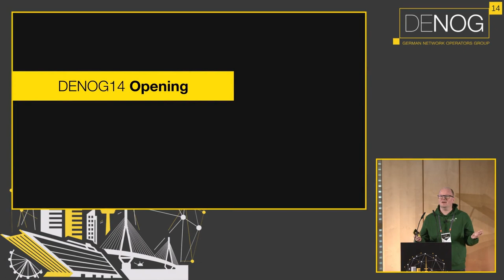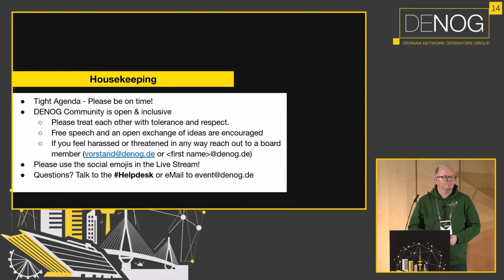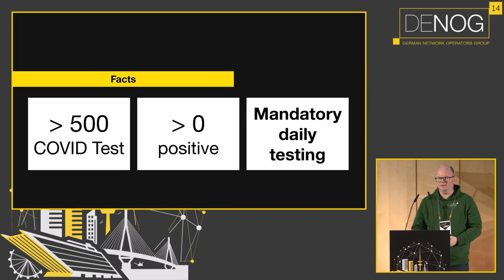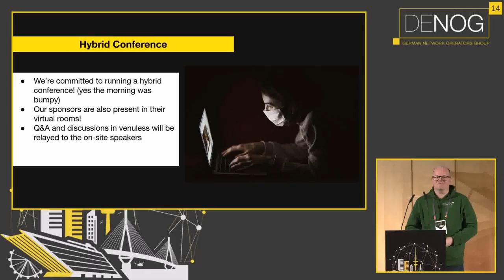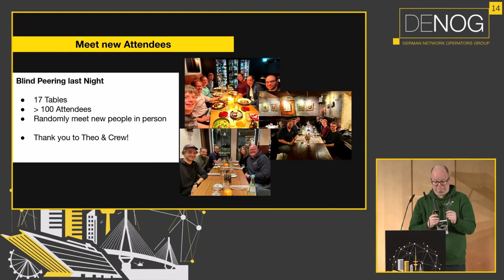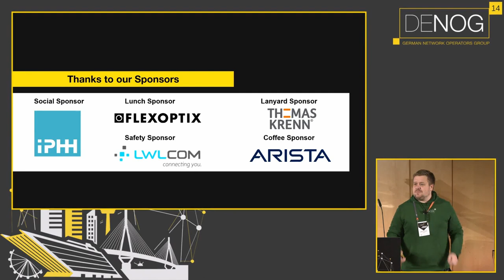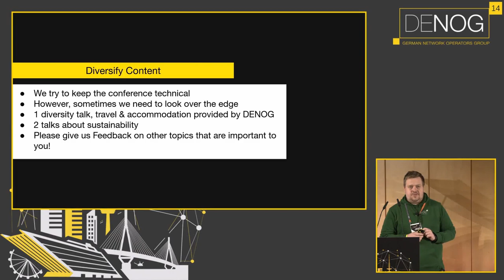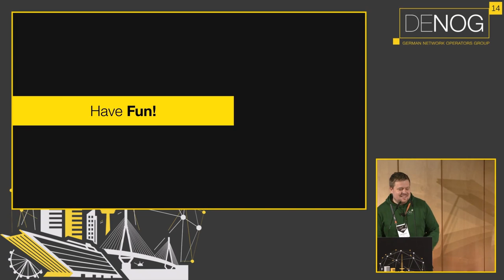DENOG14 Opening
Welcome to DENOG14!

Speaker: Moritz Frenzel, Patrick Bussmann